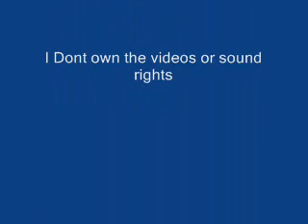Behind Xemnas Eyes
Dedication to Xemnas sorry about the audio